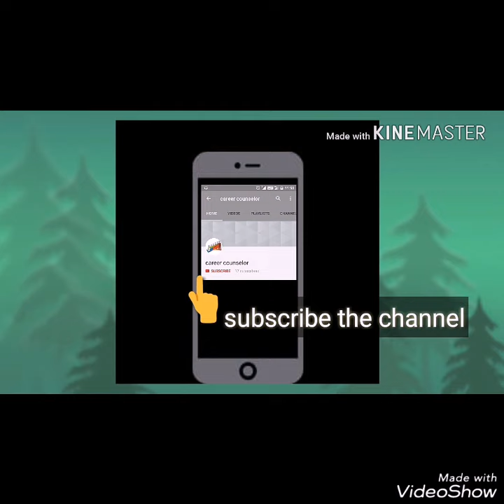Easy mehndi designs for hands ||arabic mehndi design || Latest heena designs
Decoration Ideas